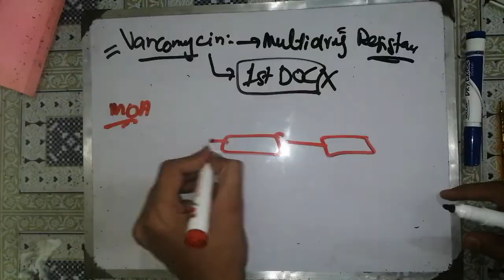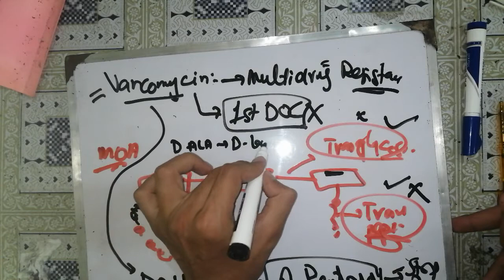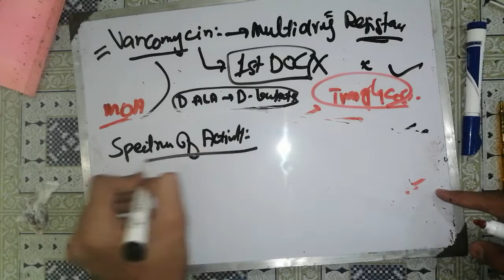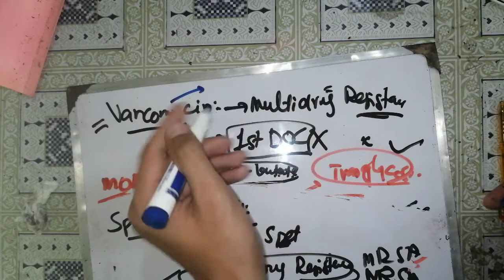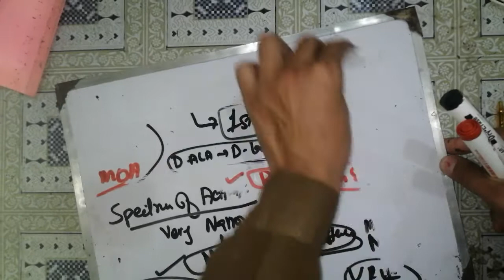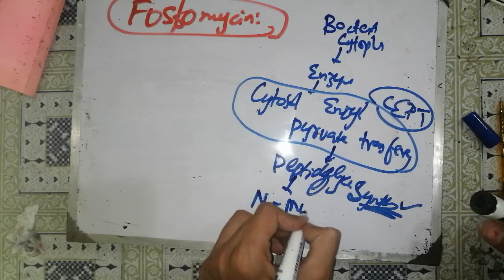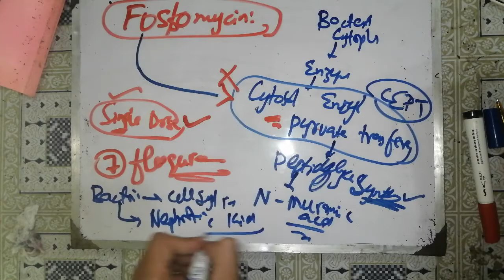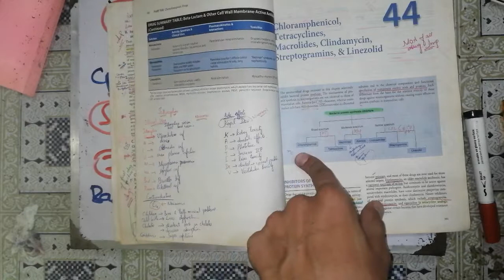Chemotherapeutic pharmacology.Chap43.lec #6 Beta lactam antibiotics, cell wall synthesis inhibitors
You like? =I like u. Too. 👍

pharmacology class 10,
pharmacology in urdu

aztreonam, aztreonam pharmacology, aztreonam pronunciation, aztreonam mechanism of action, aztreonam for injection, aztreonam vs meropenem, aztreonam cross reactivity, aztreonam mrsa

imipenem and cilastatin injection ip 500mg, imipenem, imipenem cilastatin, imipenem pronunciation, imipenem tablet, imipenem administracion

cycloserine mechanism of action, cycloserine structure, cycloserine, cycloserine usp 250 mg in hindi, cycloserine capsules ip 250 mg, cycloserine side effects, cycloserine capsules, cycloserine pronunciation

daptomycin pharmacology, daptomycin mechanism of action, daptomycin injection, daptomycin iv administration, daptomycin side effects, daptomycin